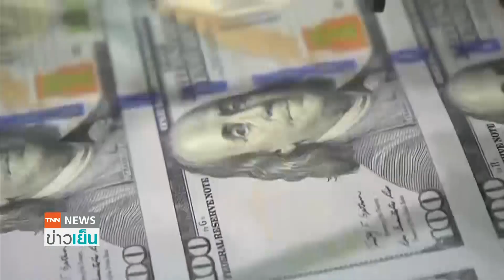เฟดลดความเสี่ยงโควิด เปลี่ยนรูปแบบการประชุมเป็นออนไลน์ | ย่อโลกเศรษฐกิจ 23 ส.ค.นี้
เฟดเปลี่ยนรูปแบบการประชุมแจ็กสันโฮลวันที่ 26-28 ส.ค.เป็นออนไลน์ หวังลดความเสี่ยงโควิด